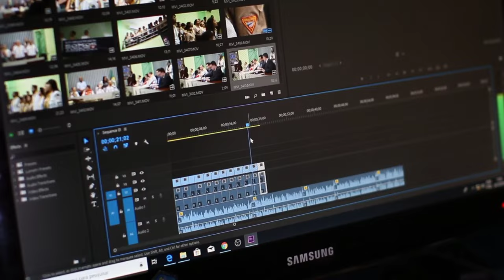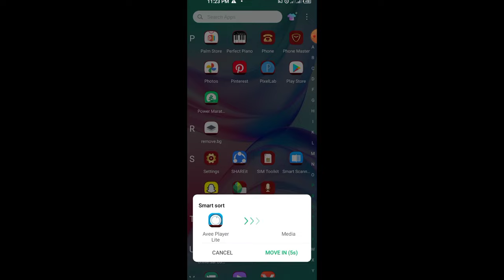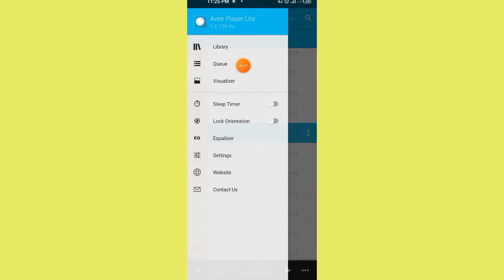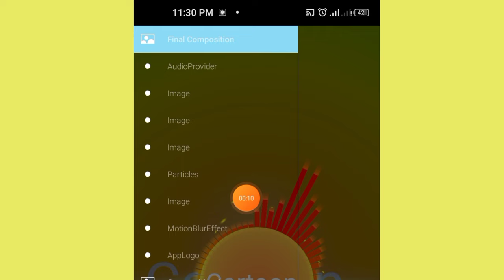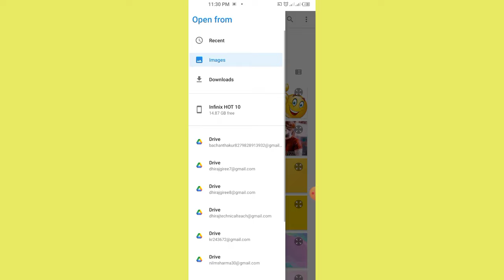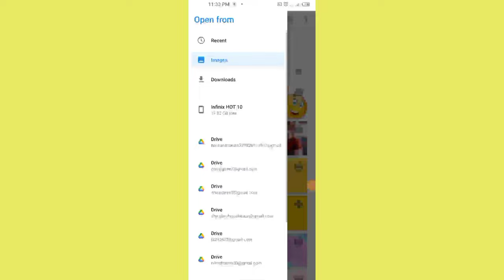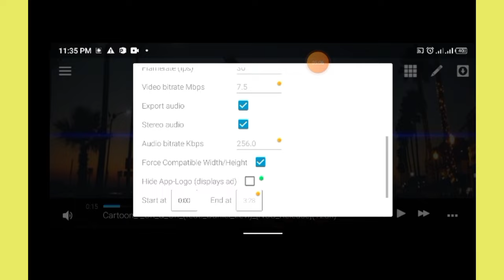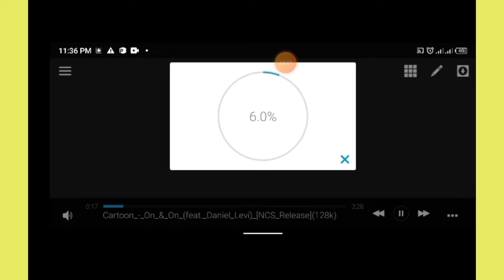Avee Player Se Video Kaise Banaye । Avee Player Video Editing । Avee Player Me Photo Kaise Lagaye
नमस्कार दोस्तो आज कि इस वीडियो मे मैं बताया हु कि आप Avee Player app मे अपना फोटो add कर के वीडियो कैसे बना सकते हो

App Link👉
कुछ भी Problem हाे ताे Massage कर सकते हो 👇👇

1. Avee player editing
2. Avee  player video editor
3. Avee player video editing 2022
4. Avee Player video kaise banaye
5. Avee player video editing kaise Kare
6. Avee player photo video editing kaise Kare
7. Avee player editing video download kaise Kare
8.  Avee player video kaise banaye
9. Avee player dj video kaise banaye
10. Avee player status video kaise banaye
11. avee player pe video kaise banaye
12. avee player template par video kaise banaye
13. Avee player use kaise kare
14. Avee Player Me Photo Kaise Lagaye
15. Avee Player app me photo add kaise Kare
16. how to add Avee player photo